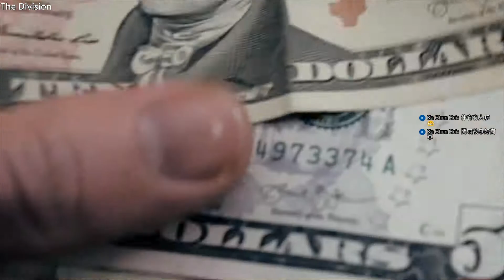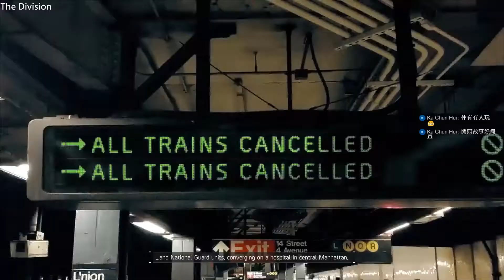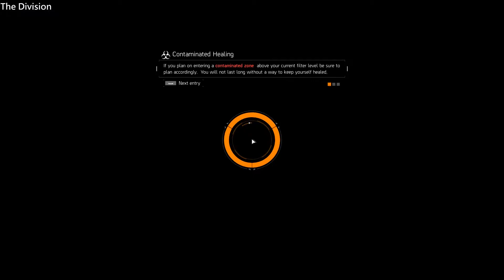[無責任直播紀錄] 人有相似墨鏡特工 Tom Clancy’s The Division (2017年9月16日) (廣東話)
無責任直播, 隨時開場, 隨心揀game.